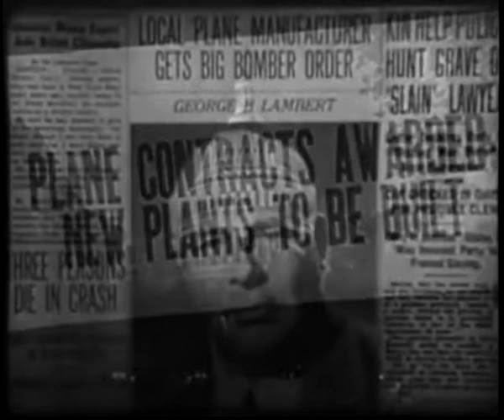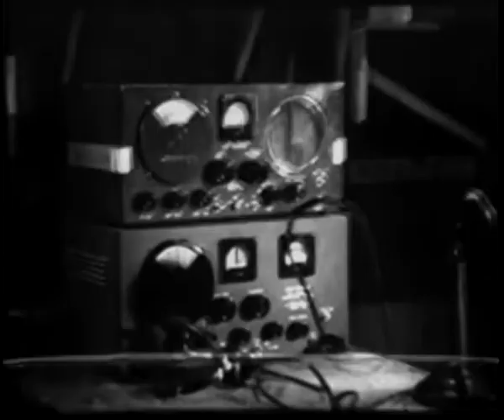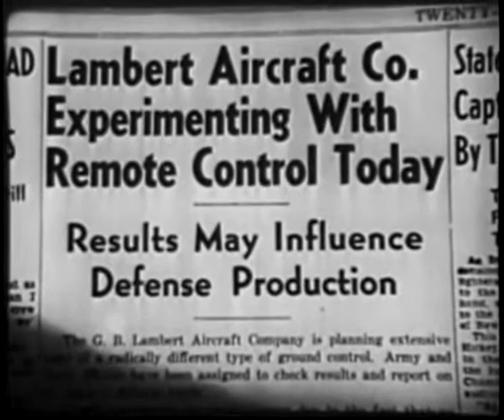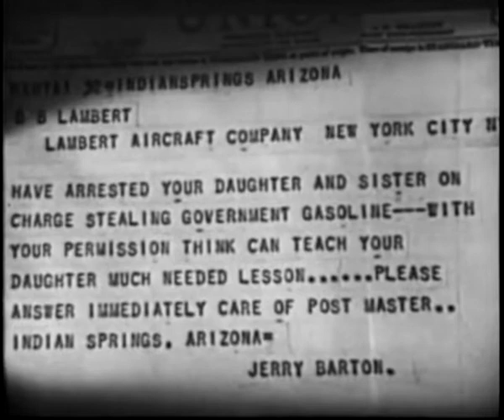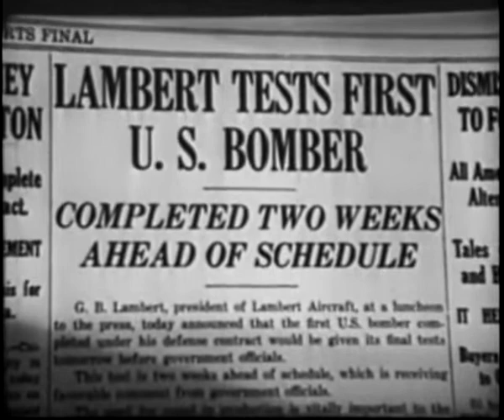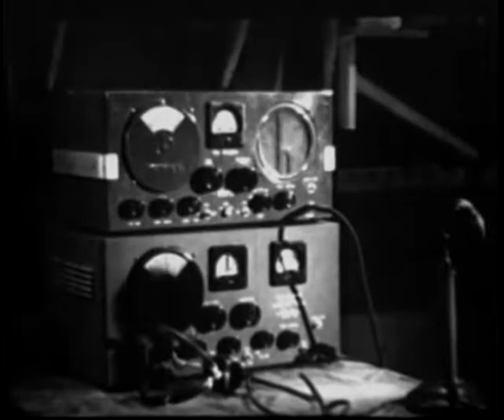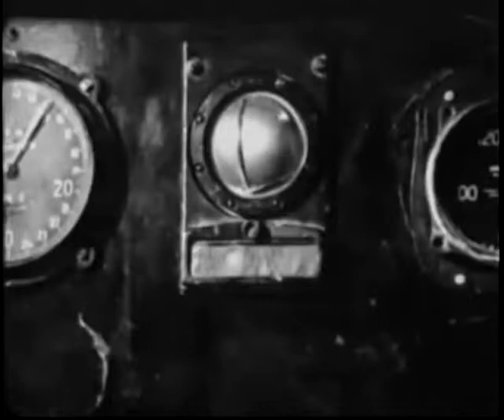Robot Pilot (1941) (Drama/Action)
Written by Martin Mooney (story & screenplay)
Produced by Jed Buell
Starring: Forrest Tucker, Carol Hughes, Evelyn Brent
Cinematography: Jack Greenhalgh
Edited by Robert O. Crandall
Production company: Producers Releasing Corporation
Release date: May 9, 1941

Plot
A desert test pilot (Forrest Tucker) and his buddy work around a spoiled heiress (Carol Hughes) and her aunt (Evelyn Brent).

Cast
Forrest Tucker as Jerry Barton
Carol Hughes as Betty Lambert
Evelyn Brent as Maude Marshall
Emmett Vogan as "Doc" Williams
William Halligan as George B. Lambert
George Sherwood as Jones
Joaquin Edwards as Pedro
I. Stanford Jolley as Karl
Stanley Price as Otto
Jack Lescoulie as Captain North
Paul Scott as Colonel Lemon
Billy Curtis as Judge Gildersleeve